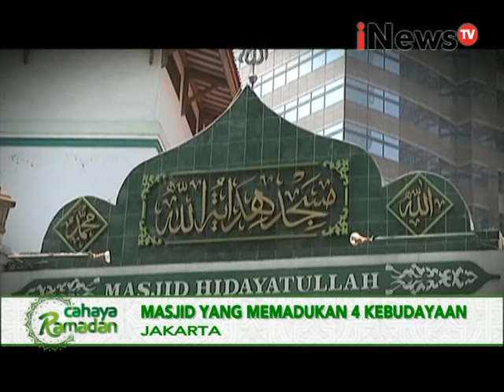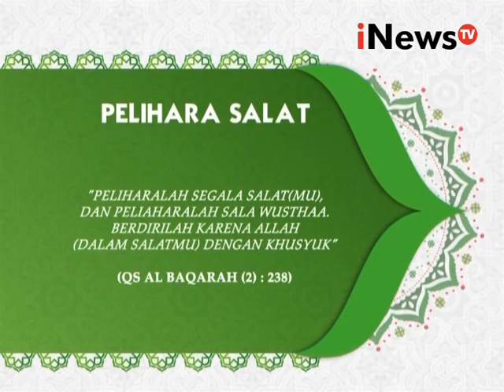Berbuka puasa di kawasan Taman Menteng jakarta - iNews Petang 20/06